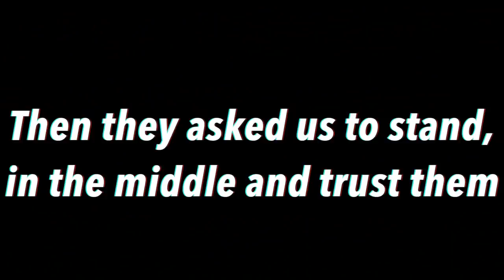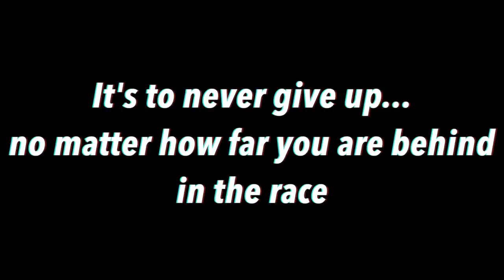NASCAR Drive with DALE EARNHARDT JR ! (PART 2)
NASCAR Drive with DALE EARNHARDT JR !

The Ireland Boys surprised their friend with nascar tickets to the Daytona 500 in part 1... and in part 2 they actually went to the NASCAR race. We had a lot of fun at the NASCAR race and it was the first one we ever went too and we even got to drive around the nascar track with Dale Earnhardt Jr. , he was a really nice guy and a true legend in the sport of racing. It was a lot of fun seeing how excited everyone was and especially when we got to drive in the car with dale earnhardt jr.